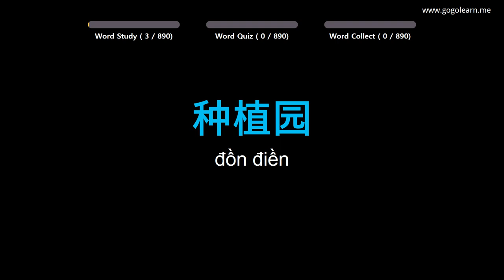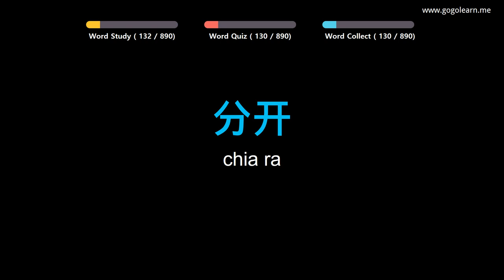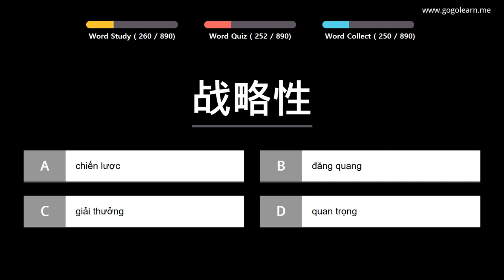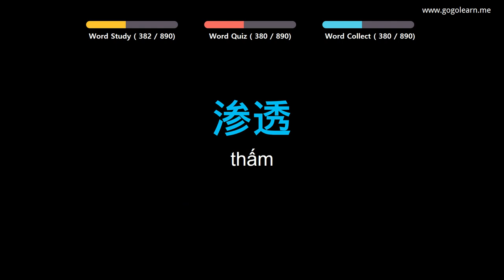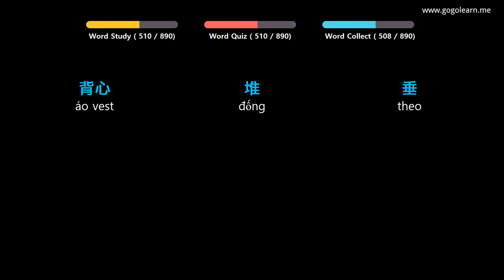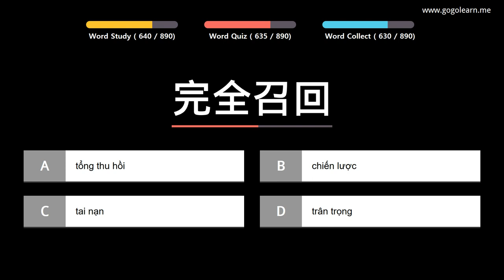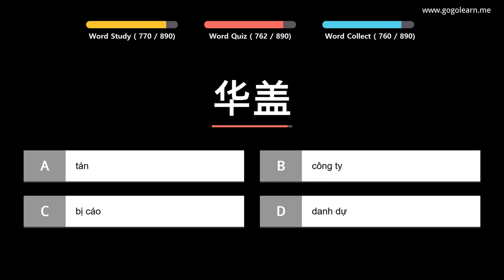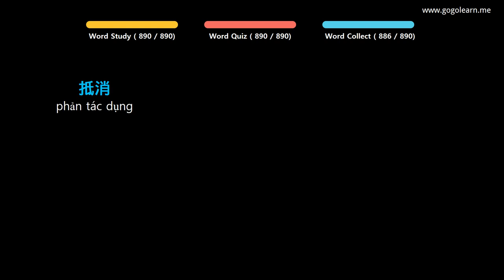Học Tiếng Trung Quốc |Phần 15: Từ Vựng Tiếng Trung Quốc Ghi Nhớ Hiệu Quả|Golearn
+ Phần 1 : 00:05
+ Phần 2 : 41:56
+ Phần 3 : 1:24:26
+ Phần 4 : 2:08:03
+ Phần 5 : 2:50:35
+ Phần 6 : 3:32:42
+ Phần 7 : 4:15:37
+ Phần 8 : 4:58:52
+ Phần 9 : 5:41:15

✪ Nội dung có thể bạn quan tâm:

Học Tiếng Trung Quốc |Phần 3: Từ Vựng Tiếng Trung Quốc Cho Người Mới Bắt Đầu|Golearn
Học Tiếng Trung Quốc |Phần 8: Từ Vựng Tiếng Trung Quốc Cho Học Sinh Cấp 1|Golearn
Học Tiếng Trung Quốc |Phần 11: Từ Vựng Tiếng Trung Quốc Cho Học Sinh Cấp 2|Golearn